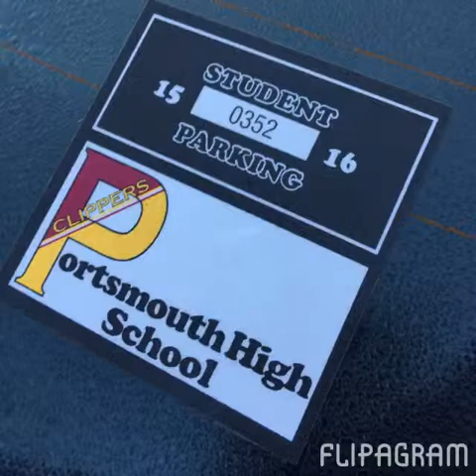2015 in a Flip